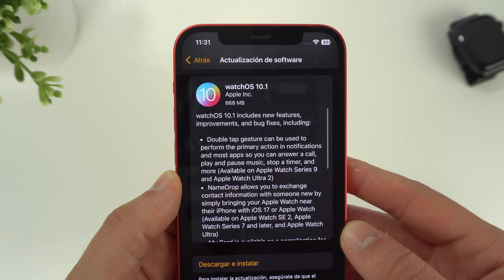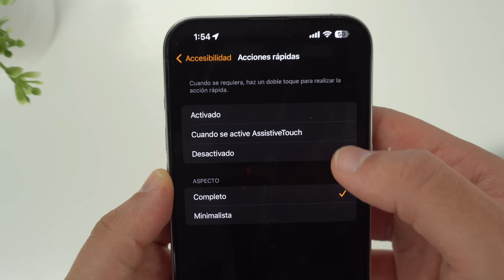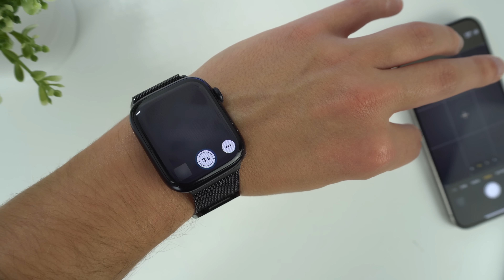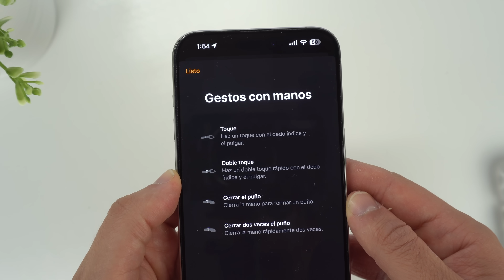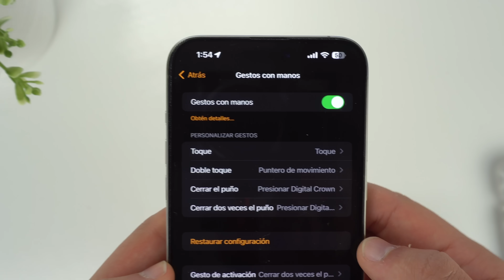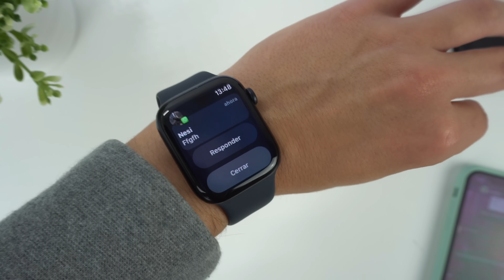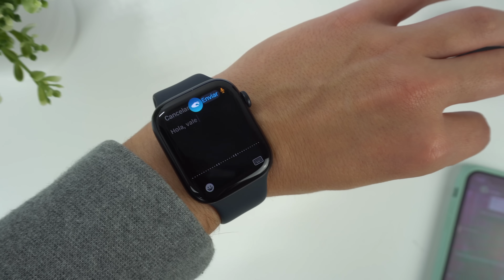Cómo tener el DOBLE TOQUE en cualquier Apple Watch ✅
Te ayudo a tener el doble toque del Apple Watch Series 9 y Ultra 2 en cualquier Apple Watch compatible con WatchOS 10. Esta opción se puede personalizar y aunque es algo más limitada, nos sirve de muchas maneras y es muy útil.

🎬 LÍNEA DE TIEMPO:

00:00 - ¿Funcionalidad exclusiva de los nuevos Apple Watch?
00:28 - ¿Qué hace el doble toque?
02:15 - ¿Cómo tener el doble toque en cualquier Apple Watch?
04:42 - Controlar el Apple Watch con gestos
06:05 - Diferencias entre estos dos métodos
07:11 - Conclusión